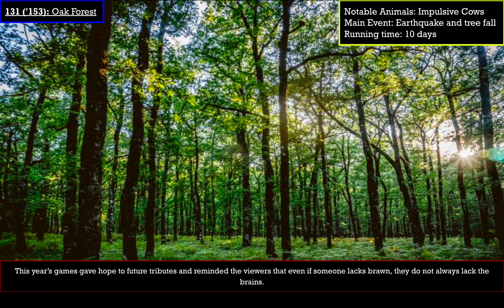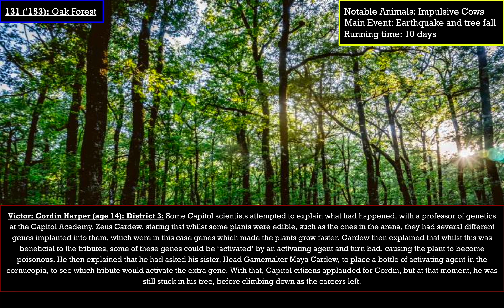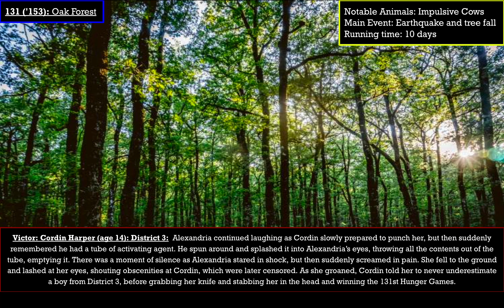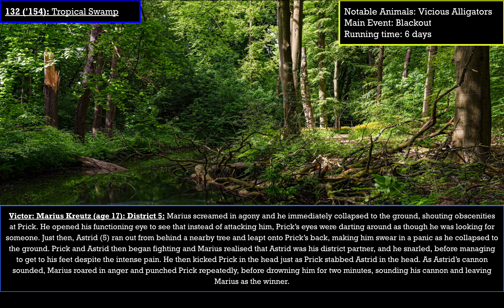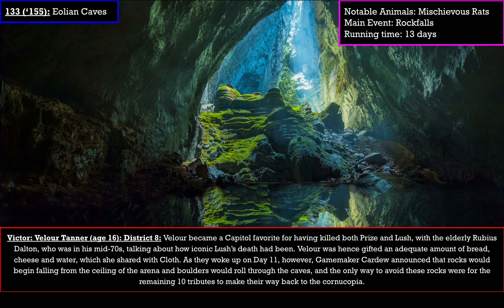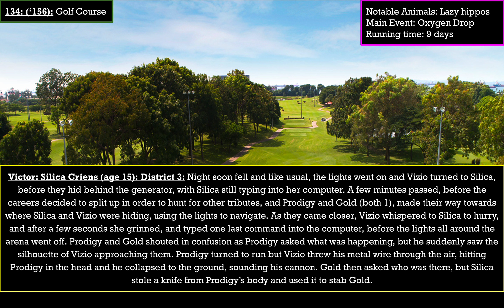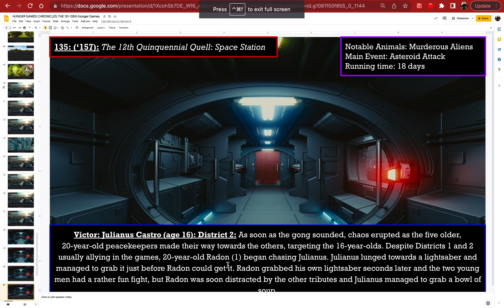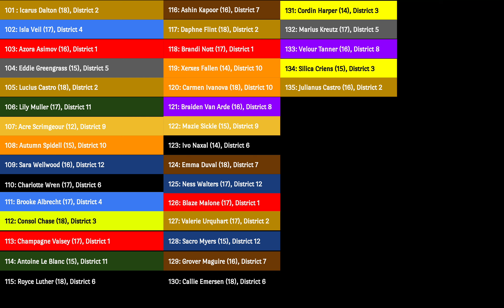Hunger Games Chronicles: The 131-135th Hunger Games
I am Dustin and these are fictional games inspired from the books by Suzanne Collins, the films from Lionsgate Entertainment and the videos by Christian Blanco.